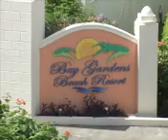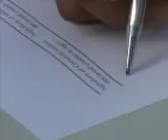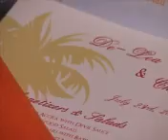De Lea & Charles MiniMovie